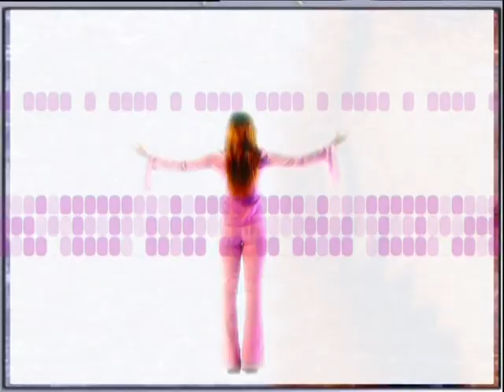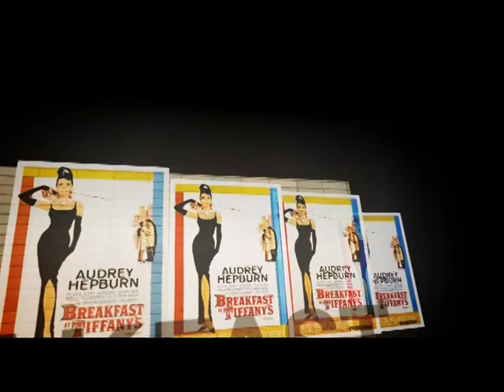Graphis work on promotional campaigns.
I have often used graphics to support the creative approach of an on air campaign. some of these graphics were actually done in Edit, the rest is after effects.